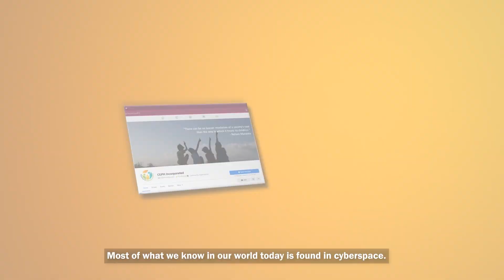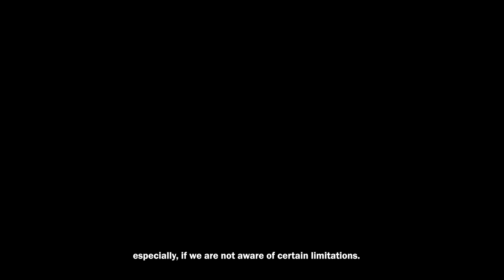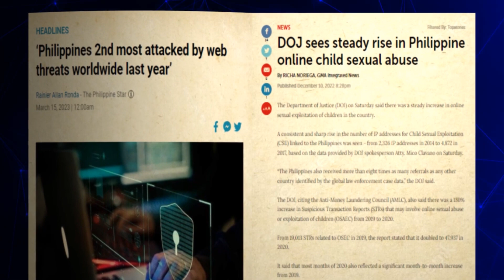CyberChat Season 3 Episode 1 PAGYABONG (4 of 4)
Comeback is real!

CyberChat is now back in its 3rd Season. Bibigyan diin ang mga ARAL na HUGOT noong Season 2.
New HOSTS at Co-HOSTS ating kilalanin 😉

Airing over @TVMariaLIVE and ALL TV Maria Channels EVERY Monday at 10:30 a.m. and 9:00 p.m. and cltv36 EVERY Saturday 4:00 p.m.